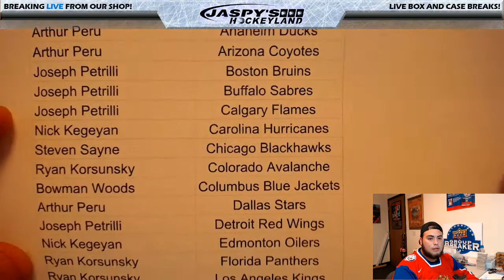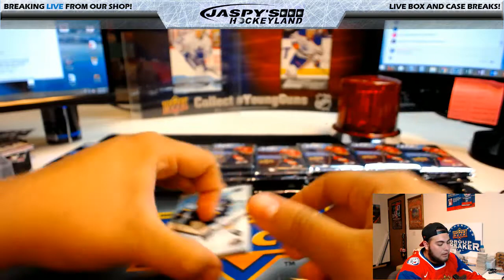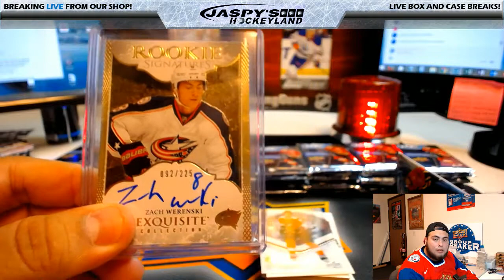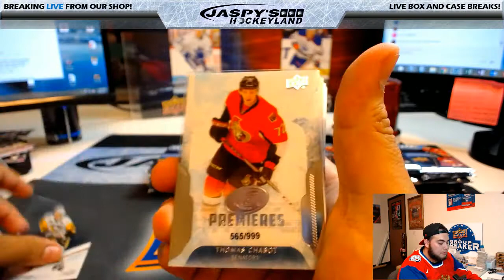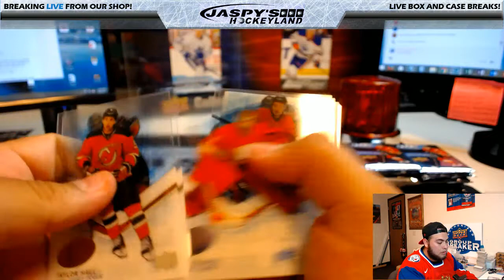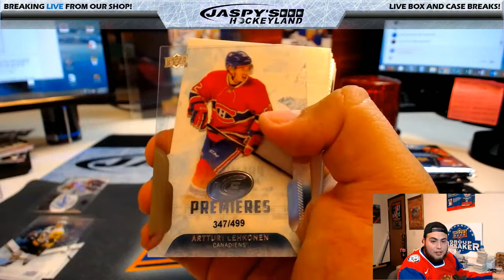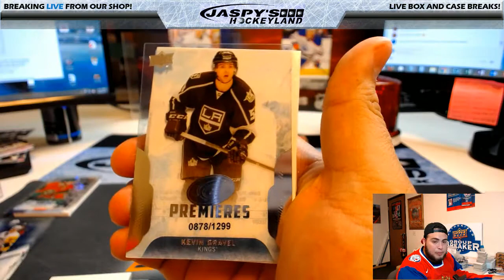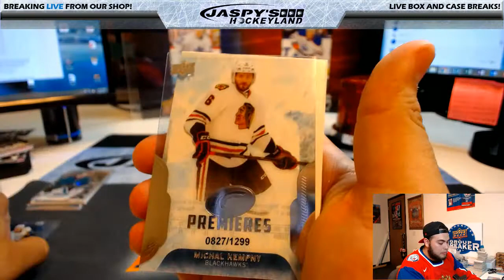4/28/2017 2016/17 UPPER DECK ICE HOCKEY 10-BOX CASE BREAK #14 *PICK YOUR TEAMS*